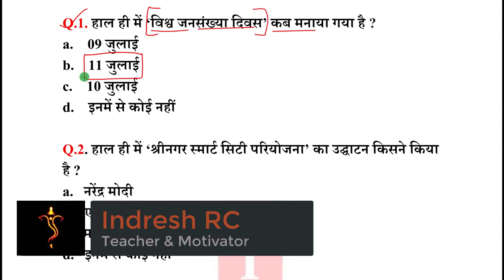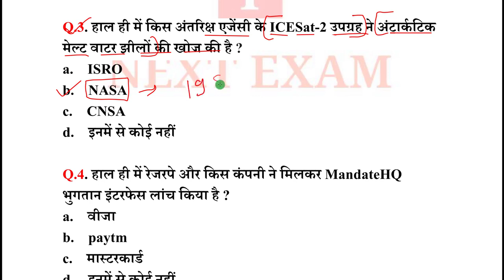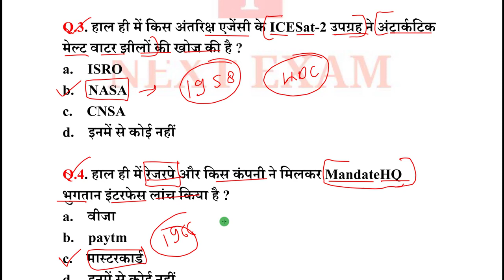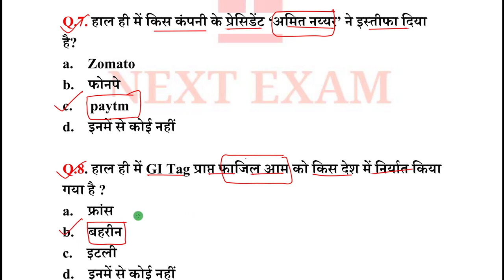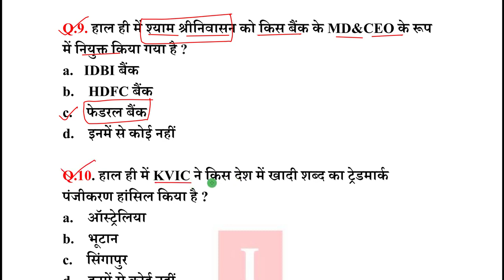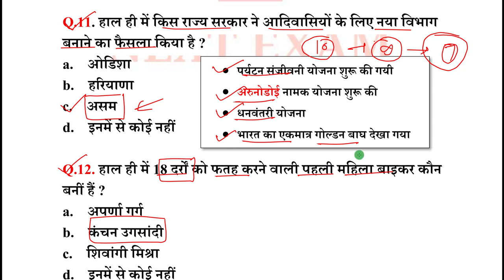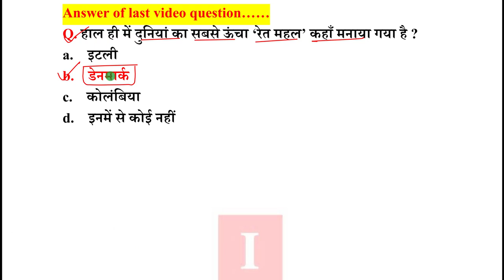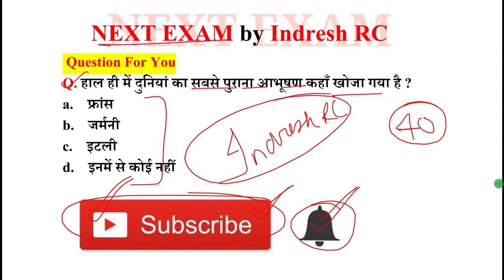Current Affairs _ 12/07/2021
join telegram chanale